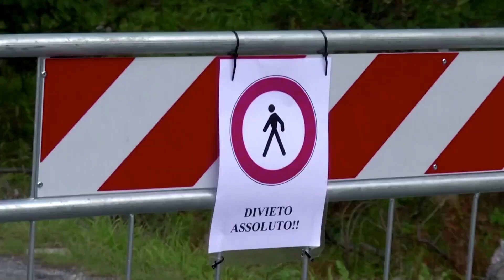Peter Wadhams' Mont Blanc Glacier Report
Dr. Peter Wadhams, prominent Expeditionary Ice Scientist, presents the lighter side of a catastrophe in the making.  A glacier on Mont Blanc is showing signs of a sudden collapse that would engulf the town below it.  Large chunks of the glacier have already broken off and forced road closures.
The climate catastrophe will apparently have to happen in our own backyards in the Western industrialized nations for us to take heed.  And ordinary people will have to be willing to change and demand the kinds of changes in government policy that might allow our children to inherit a livable world.

At present, however, we are heading towards a reckoning with Nature that civilization is unlikely to survive.